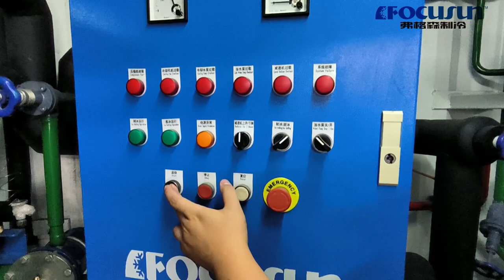弗格森大型塊冰機#食品級塊冰機#工業塊冰機#全自動塊冰機#製冰工廠用塊冰機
弗格森製冷專業生產製冰機，包含#冰磚機#塊冰機#管冰機#片冰機#板冰機#顆粒冰機#流態冰機#冷庫#速凍庫#冷水機組#人工造雪機#混凝土降溫設備#果蔬真空預冷機。我們同時提供專業的冰雪樂園綜合解決方案。如您有任何需求，請聯繫我們。

郵編：201100

社交媒體：
弗格森大型塊冰機#食品級塊冰機#工業塊冰機#全自動塊冰機#製冰工廠用塊冰機#short